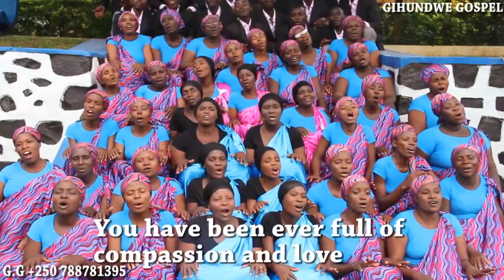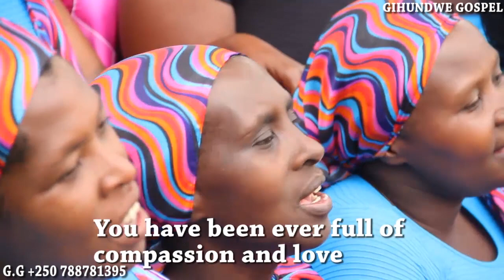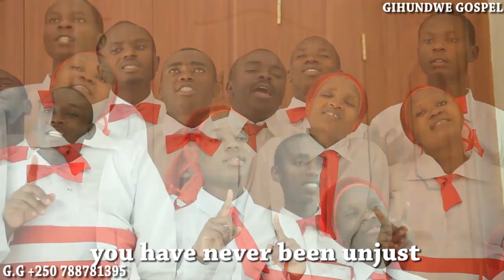UBUTUMWA BUREBA UMUNTU WESE UTUYE KU ISI NANJYE UBWANJYE BURANDEBA KANDI NAWE NI UBWAWE NYIRAMINANI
NYIRAMINANI Josephine Avuze ibyo yatumwe kumuntu wese utuye muri iy'isi Ese byabari ibikomeye cg n'Imigisha?